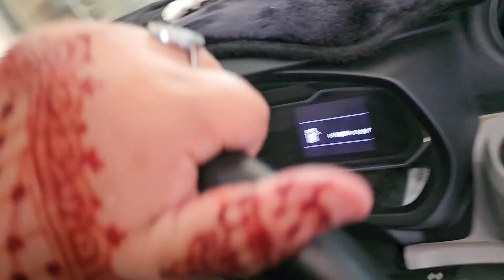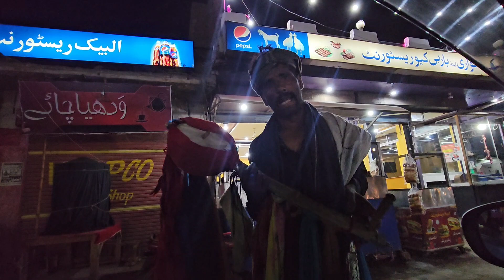Hamare Ghar Shaadi 🤗 Mehandi Night 🌙 Make-up 🥰 Mere Liye Gana Sunaya 😍 Baaji Ke Yahan Kiu Nahi Gayi